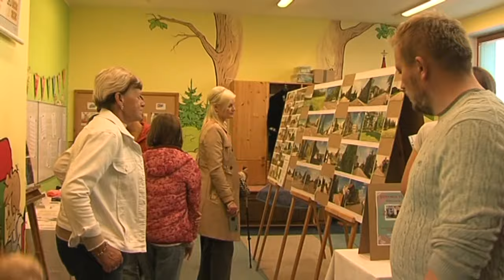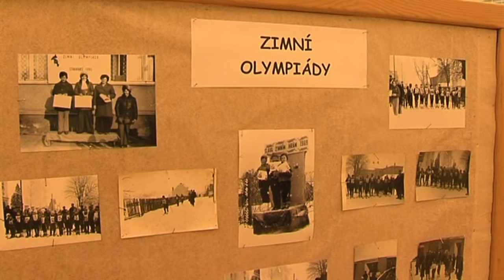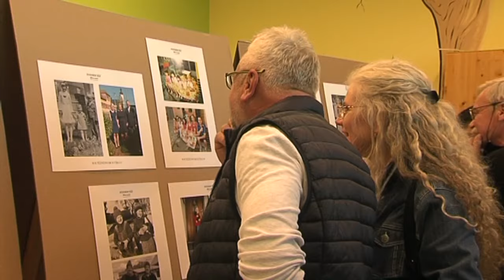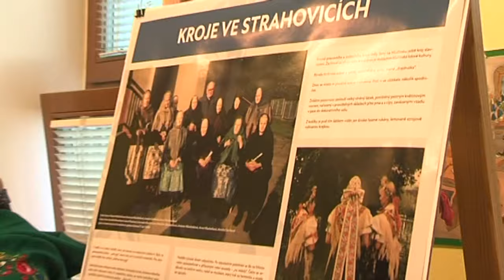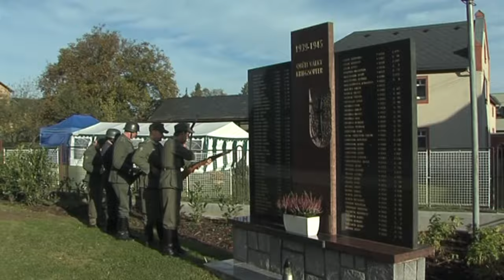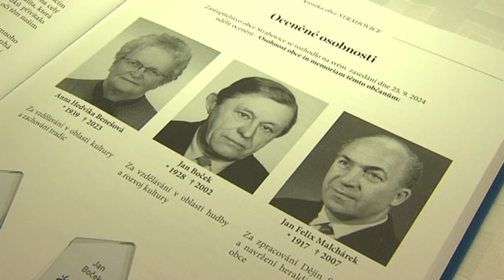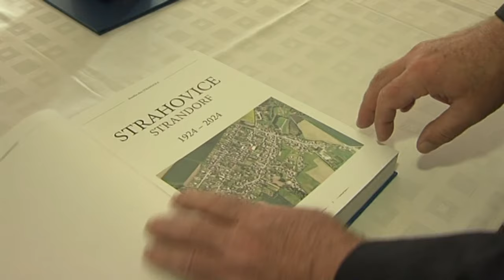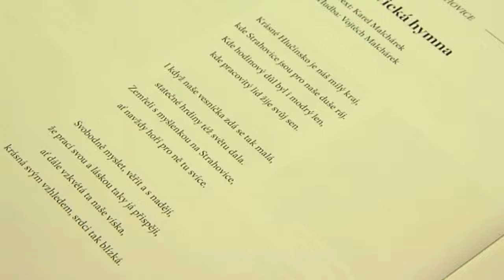Strahovice ► Výročí obce Strahovice │ Hlucinsko.TV │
Televize Hlučínsko Vám přináší reportáž z nové akce na Hlučínsku → Strahovice ► Výročí obce Strahovice │ Hlucinsko.TV na Hlučínsku v Moravskoslezském kraji.

■ Spolupracující městské části a obce:
Specifická kultura a lidová paměť však na Hlučínsku trvá i na počátku 21. století. Zdejší obyvatelé se dodnes označují jako Prajzáci nebo Prajzové. Hlučínsko se rozkládá podél hranice s Polskem, mezi městy Opavou, Ostravou a Bohumínem. Ze severu je vymezeno státní hranicí, z jihozápadu řekou Opavou a z jihovýchodu Odrou. Na západě hranice probíhá mezi opavským předměstím Kateřinky (do Hlučínska nepatří) a Malými Hošticemi.